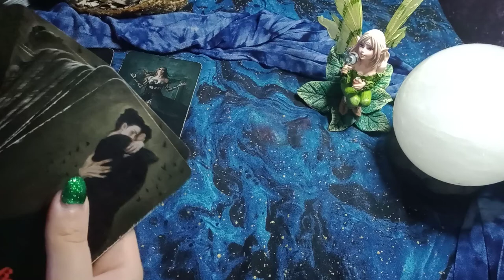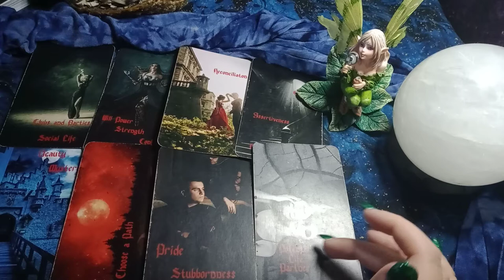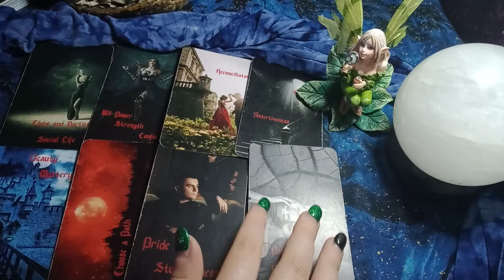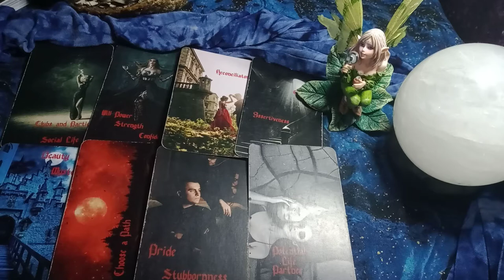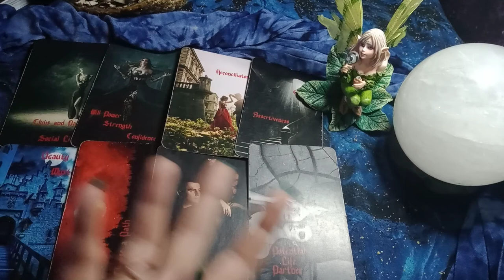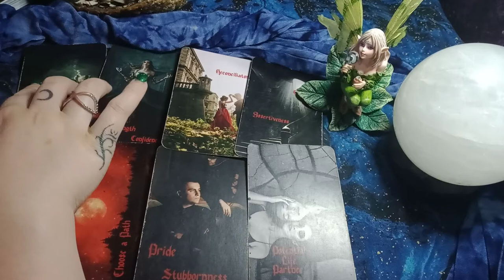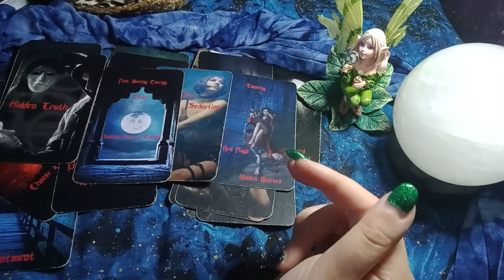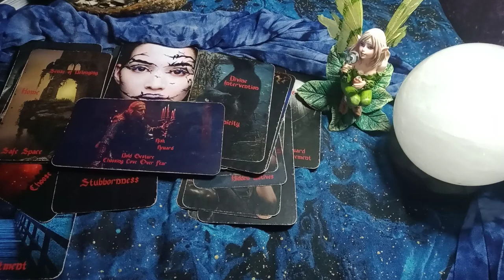LIBRA - TIME TO BE SOCIAL AGAIN! YOUR TRUE LOVE WILL COME IN WHEN YOU GET OUT OF THIS STAGNATION